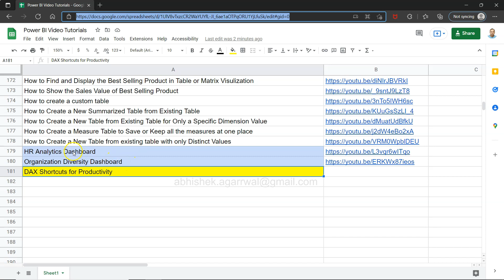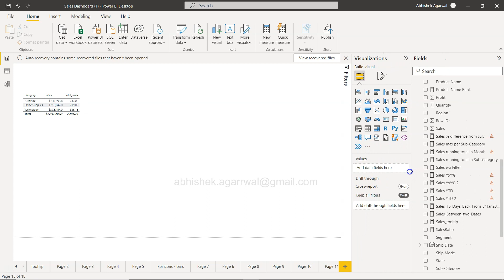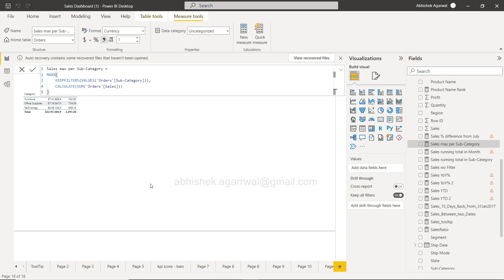Power BI DAX Shortcuts to Increase Productivity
Power BI DAX Shortcuts tutorial to increase productivity while writing long DAX Formulas.

(within dataset folder, go to power bi folder and look for the file PowerBI_SuperstoreSales.xlsx)